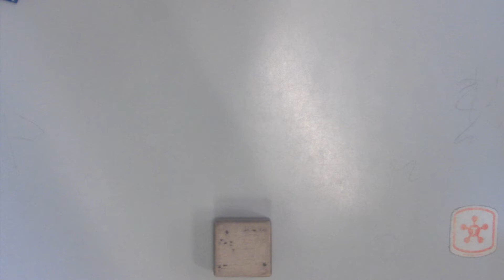Animation Workstation Video